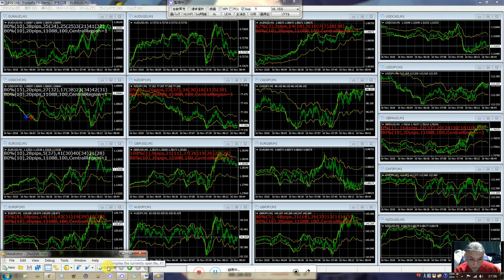バイナリーオプションのスペシャリストが教える投資勉強教材。